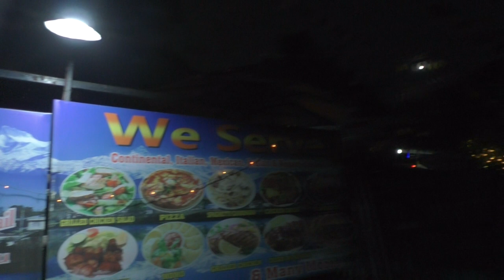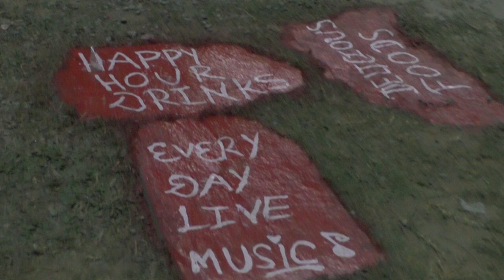Nightlife Pokhara gandaki 2